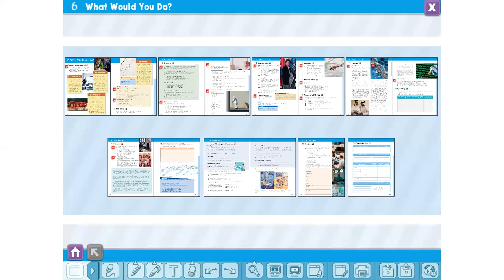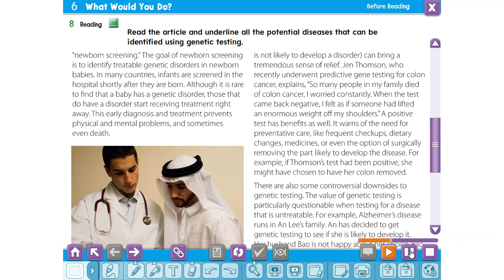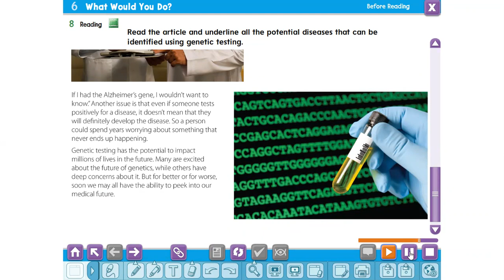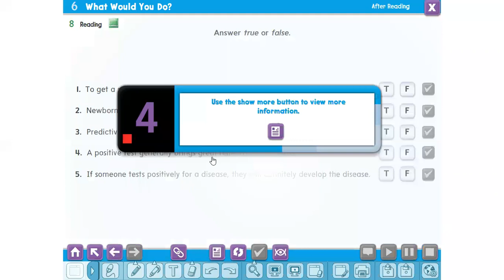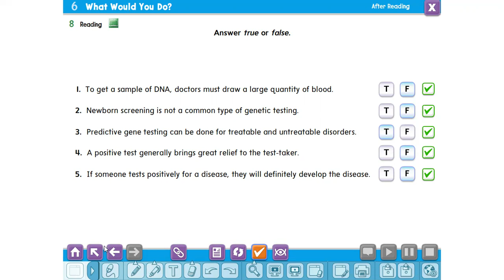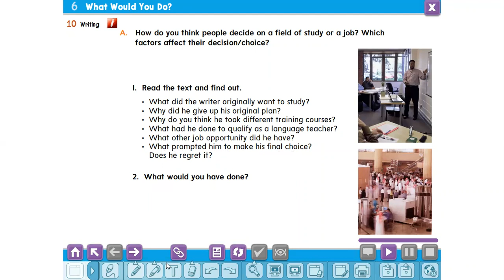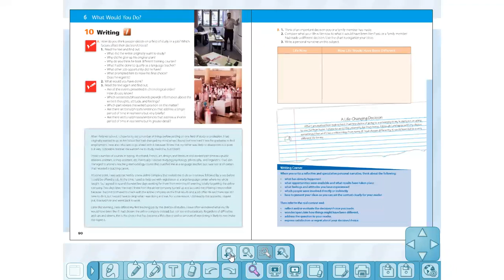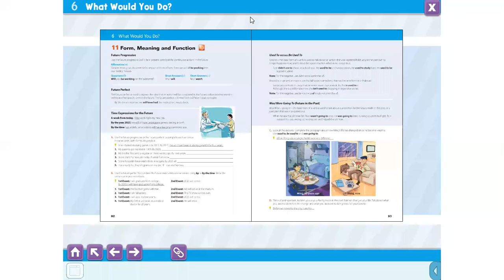إكمال شرح الوحدة الرابعة ميجا جول 2.3